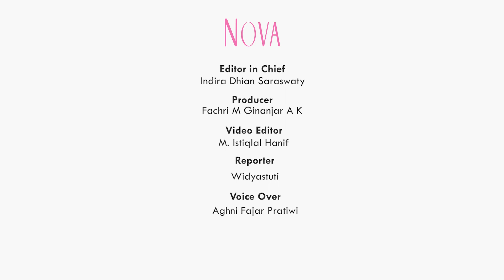Kabar Duka, Ibunda Kiki Farel Meninggal Dunia Setelah Divonis Kanker Kedua Kalinya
Kabar duka datang dari ibunda Kiki Farel. Mama Dahlia meninggal dunia setelah divonis kanker kedua kalinya. Informasi ini diberikan Kiki Farel melalui instagramnya. Dapatkan informasi lengkapnya di video ini.

00:00 Ibunda Kiki Farel Meninggal Dunia
00:44 Kiki Farel Infokan Kematian Ibunda di Instagram
00:51 Ibu Kiki Farel Idap Kanker Kedua Kalinya

EDITORIAL OFFICE
Gedung Green

ADVERTISING
Gedung Green